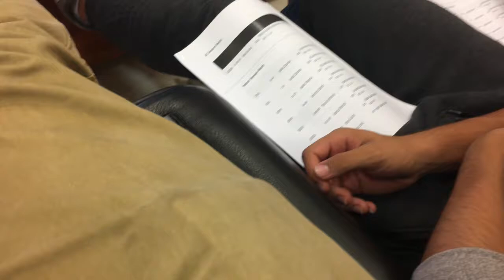Vlog 2: Track Banquet/ Kickback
Still dont know what im doing.
issa working progress
song- dj quads - good vibes